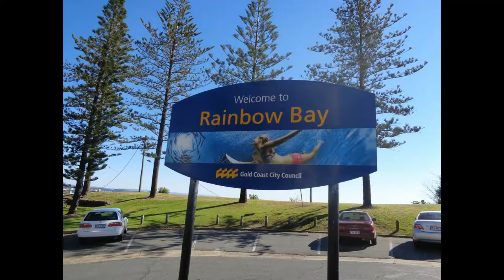Channel Update Name Change New Intro & Upcoming Videos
Channel Update Name Change New Into & Upcoming Videos

Holiday Escape Travel on Facebook: For Huge Savings!